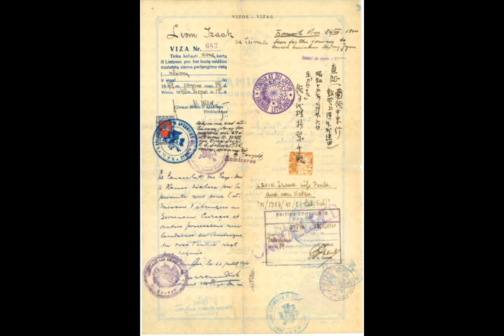How my mother's chutzpah helped Sugihara save thousands of Jews, Nathan & Alyza Lewin